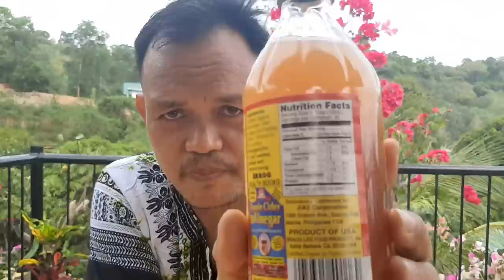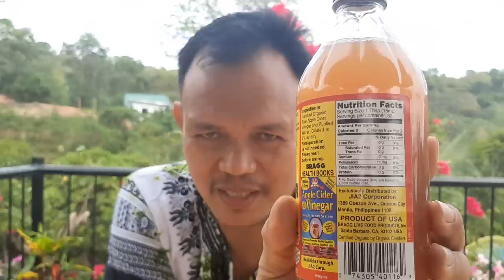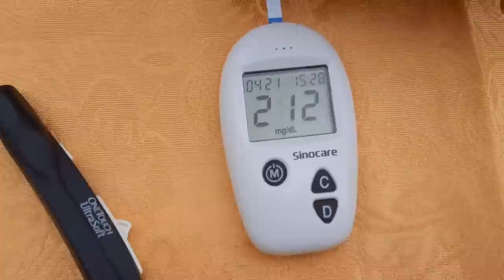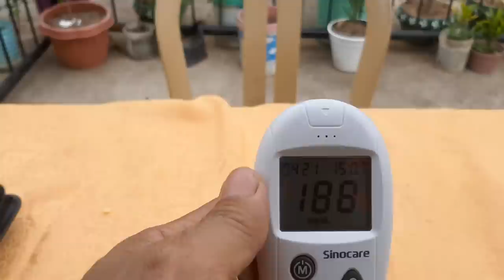Paano maiwasan ang diabetes? Apple cider vinegar with egg review.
itlog na binabad sa apple cider vinegar hindi totoong nakakapagpababa ng blood sugar ayon sa reaction ng aking katawan.